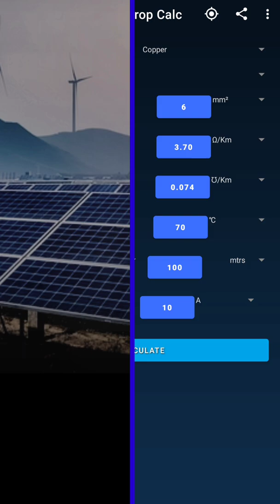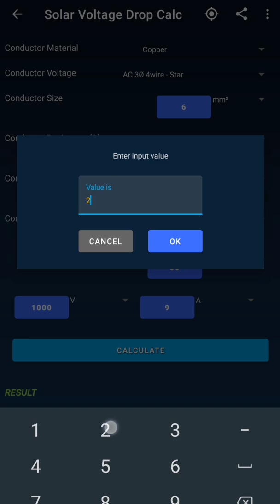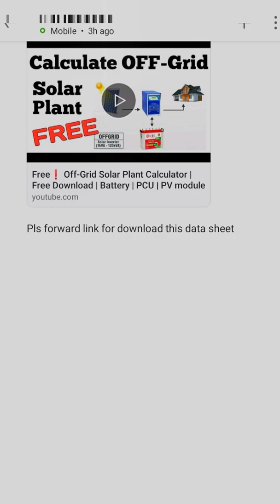DC / AC Solar voltage drop Calculation | Free TOOL | Mobile App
Hi, If you are targeting Solar Industry jobs in Dubai , then this might be "SUPER helpful"

𝙎𝙩𝙚𝙥 2:- share the video in a technical group or post on Linkdln ,watsapp or telegram.
𝙎𝙩𝙚𝙥 3:- Take a screen shot & message Me either on Linkdln or Instagram with a screenshot attached that you have shared the file I will share you the FILE link to download.

IMPORTANT Solar Videos